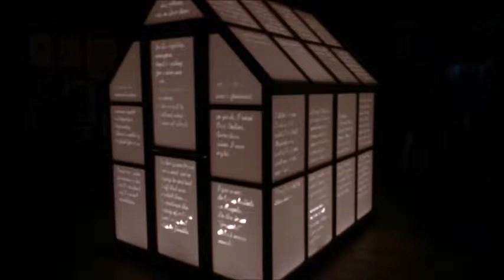Tour of Whitworth Art Gallery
The Withworth Art Gallery, is situated near Whitworth Park and is part of the Manchester university community and facilities along with Greater Manchester. The Art Gallery was closed from September 2013 and it reopened on Feb 2015. This video shows some picture of the newly opened Art Gallery

16/2/2015